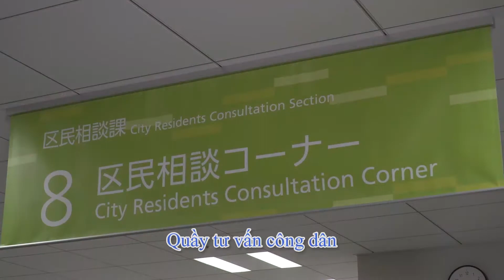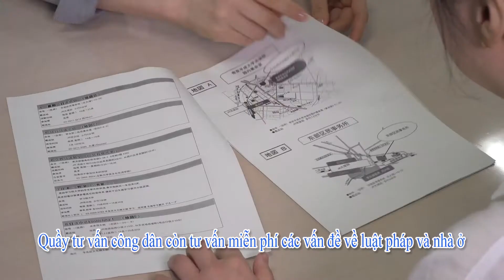⑧Quầy tư vấn【Các bạn du học sinh học liên thông đại học】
Bạn không bao giờ cô đơn. TOSHIMA BUREAU OF CITIZENS AND CULTUARAL AFFAIRS CLAIR